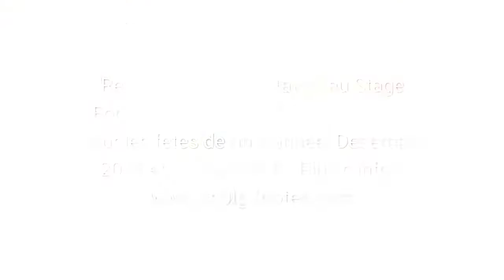Retour de Tom Calatayud au Stage Foot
Retour de Tom Calatayud au Stage Foot ASPTG au FIVE DE PERPIGNAN pour les fêtes de fin d'année. Décembre 2017 et Janvier 2018 - Plus d'infos